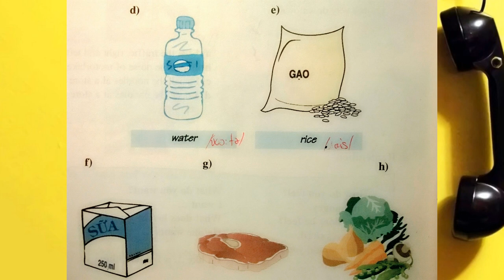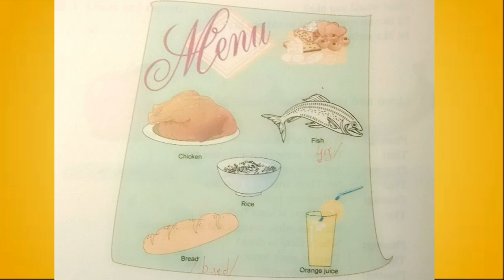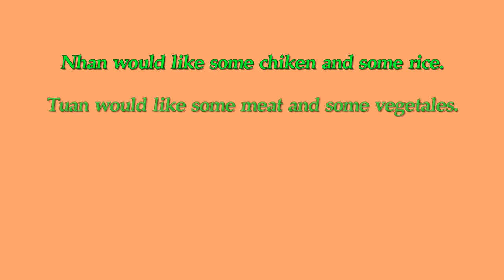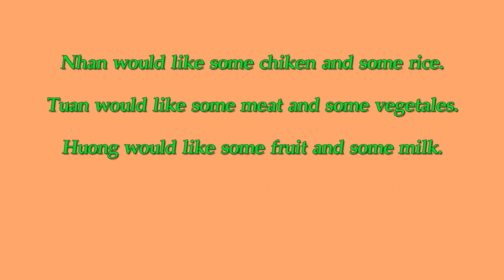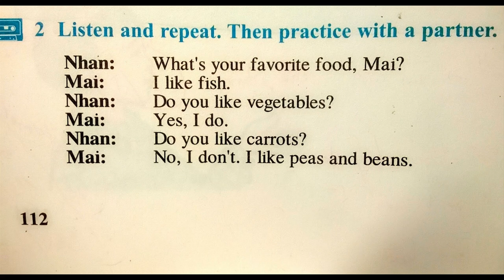Bài Nghe Tiếng Anh Lớp 6 Unit 10 Phần B